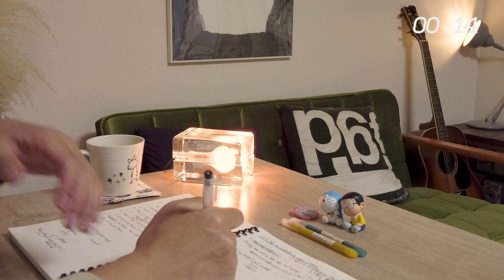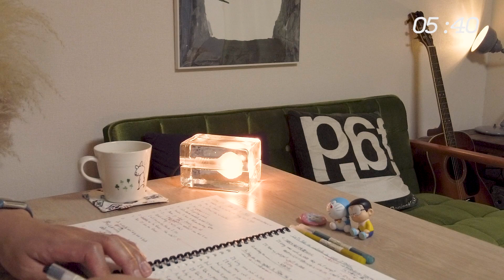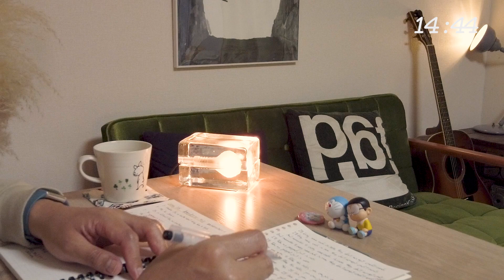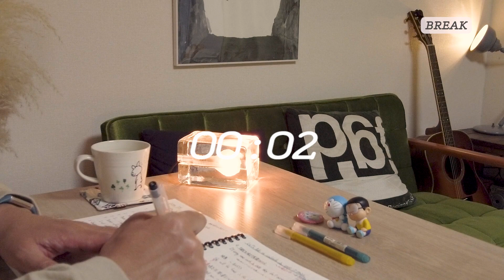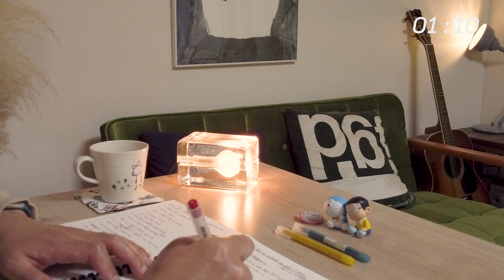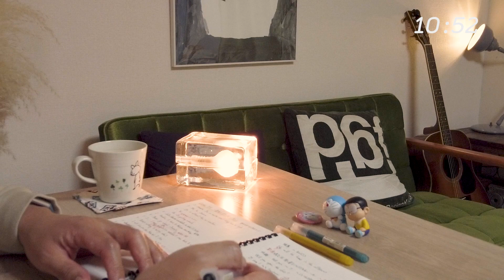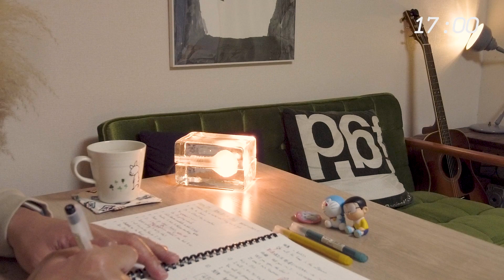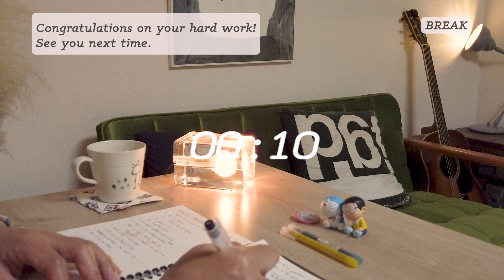【study with me】25/5 pomodoro 1hour lofi ♬+ rain☔️ | study music | おすすめ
You can also relax with lofi music and rain sounds.

〜TIME TABLE〜
00:00-PREPARATION
01:00-STUDY
26:00-BREAK
31:00-STUDY2
56:00-BREAK2

▼My links:
Linktree

▼Icon artist credit:
nao